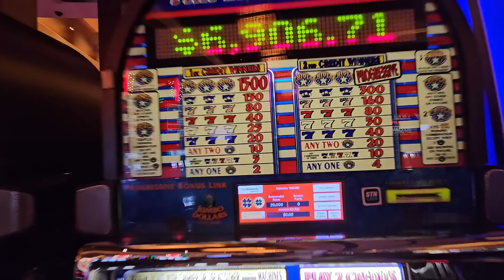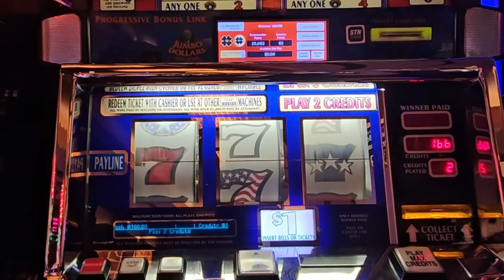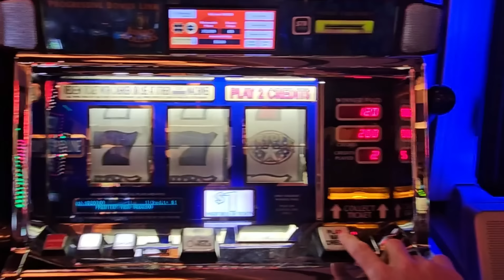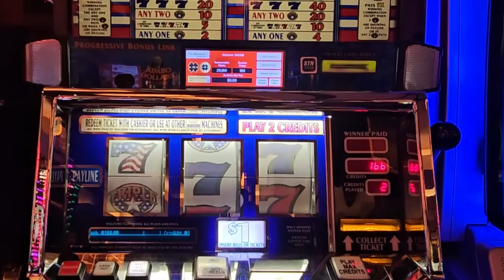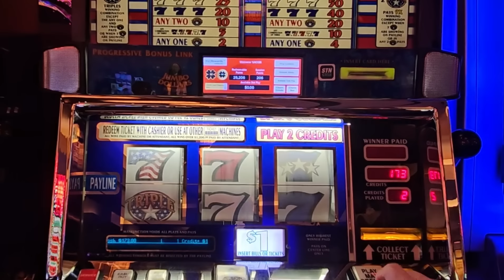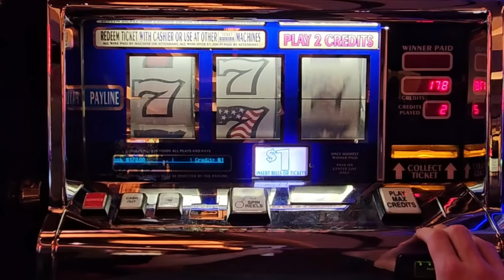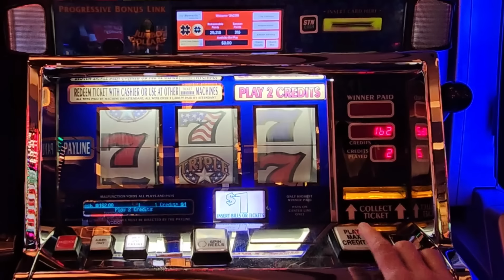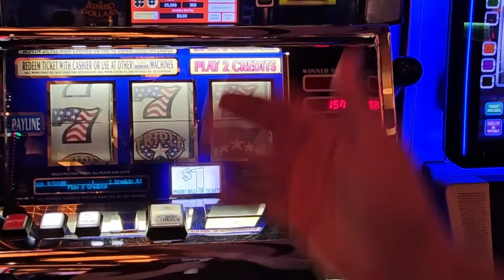The Best Winning Slot Strategy For Beginners